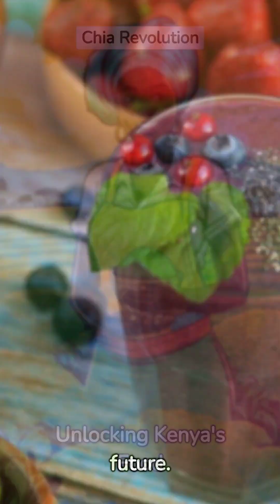The Chia Wonder